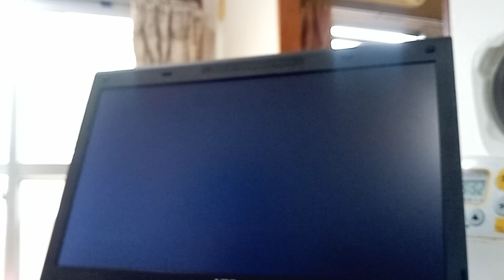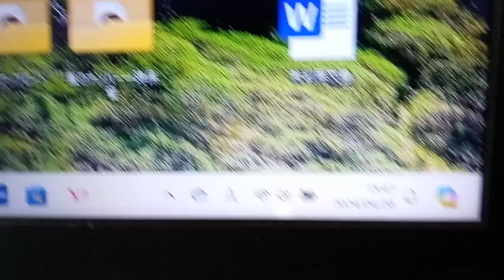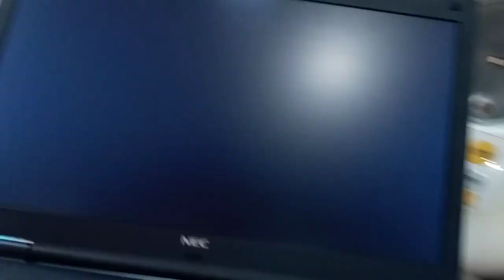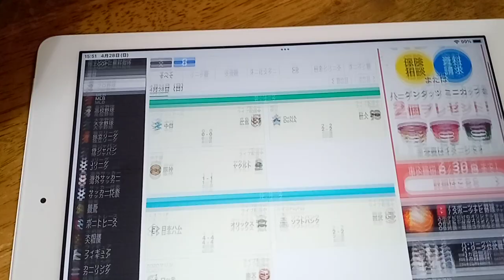KVID2628、強制遮断動画のエクスポートについてです。サイバー攻撃されていますが、どうやら画素数が１００８Ｐでは駄目なようでした。